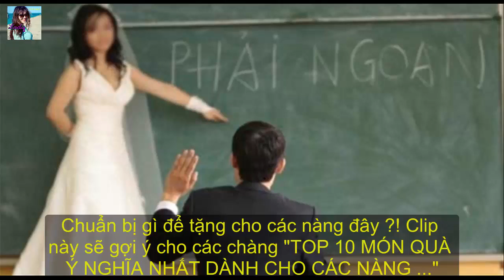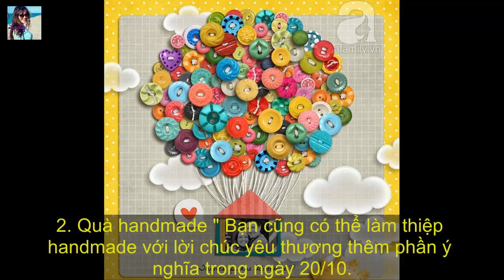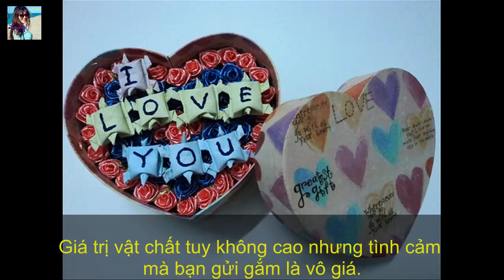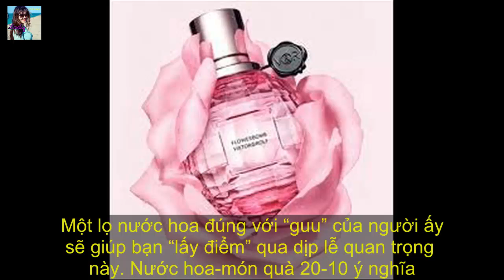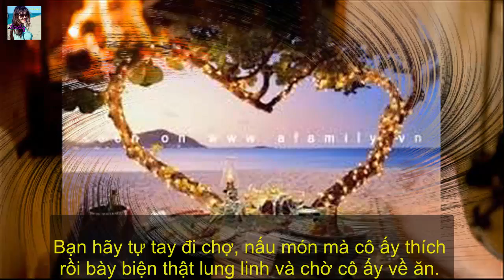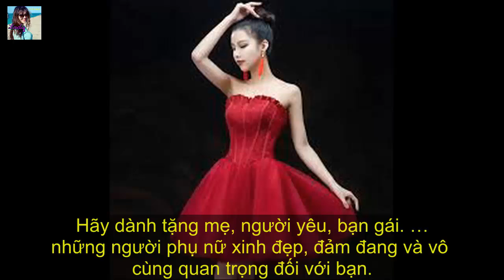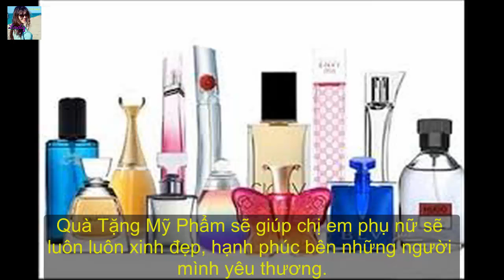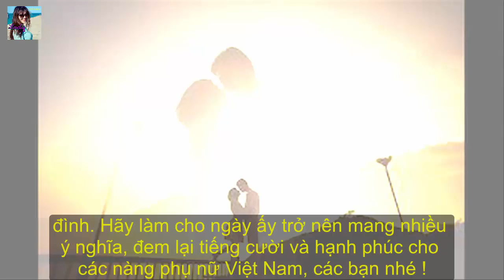vietnamlady - TOP 10 QUÀ TẶNG NHÂN NGÀY PHỤ NỮ VIỆT NAM 20/10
Đây cũng là dịp tốt để bạn thể hiện sự quan tâm, tình cảm của bạn với người đó. Hãy nhanh tay đặt quà 20/10 thôi.
1. Món quà 20/10 ý nghĩa nhất – Hoa
Hoa là quà tặng phổ biến trong những dịp tôn vinh phái đẹp đặc biệt như ngày 20/10. Sẽ thật ý nghĩa khi bạn dành tặng cho người phụ nữ yêu thương những bó hoa tươi thắm. Hoa giúp bạn quyến rũ hơn trong mắt người yêu, giúp bạn bày tỏ sự biết ơn đến mẹ…. Tặng hoa thể hiện sự tinh tế trong giao tiếp và đã trở thành nét đẹp văn hóa. Bạn nên tìm hiểu kỹ để lựa chọn được những loại hoa phù hợp như: Hoa Ly dành tặng mẹ, hoa hồng dành tặng người yêu…. Bạn cũng có thể làm thiệp handmade với lời chúc yêu thương thêm phần ý nghĩa trong ngày 20/10.
2. Quà handmade
Bạn khéo tay, có sự sáng tạo và muốn đem đến bất ngờ trong ngày 20/10? Những vật dụng handmade tiện ích sẽ là những món quà 20/10 ý nghĩa mà phụ nữ yêu thích. Xu hướng quà tặng được phái đẹp yêu thích hiện nay là những món quà handmade vừa độc vừa lạ lại ý nghĩa. Đếm ngược đến 20/10 là chúng mình còn ít ngày nữa thôi. Các bạn đã chọn lựa được món quà gì để gây bất ngờ cho người thân yêu của mình chưa? Với ý nghĩ một hành động nhỏ hơn cả triệu lời yêu thương các cánh mày râu đã tìm đến quà tặng handmade. Như một món quà ý nghĩa cho người phụ nữ mà bạn thương yêu nhất. Giá trị vật chất tuy không cao nhưng tình cảm mà bạn gửi gắm là vô giá.
3. Trang sức
Nếu hoa hồng được cho là thiên sứ của tình yêu thì trang sức bạc lại là hiện thân của tình yêu vĩnh cửu. Tất cả phụ nữ đều yêu thích thời trang. Với trang sức phụ kiện cũng vậy, đa số những món này với phụ nữ là không bao giờ đủ. Ngày 20/10 đang đến gần, cùng tôn vinh và dành cho người phụ nữ của bạn. Hãy dành cho họ những món quà 20/10 ý nghĩa lấp lánh với muôn vàn thông điệp yêu thương nhé.
4. Nước hoa
Những chai nước hoa được đặt trong hộp quà sang trọng, tinh tế là một trong những gợi ý quà tặng thú vị cho người phụ nữ bạn yêu thương. Nước hoa là một trong những món quà 20/10 ý nghĩa, nhiều chị em yêu thích. Một lọ nước hoa đúng với “guu” của người ấy sẽ giúp bạn “lấy điểm” qua dịp lễ quan trọng này.
5. Bữa tối lãng mạn
Một món quà 20/10 ý nghĩa thật lãng mạn và độc đáo đúng không? Bạn hãy tự tay làm cho nàng một bữa tối với những món nàng thích. Một bữa tối trong không gian lãng mạn, chỉ dành riêng cho 2 người. Chắc chắn sẽ mang lại nhiều điều bất ngờ cho người phụ nữ của bạn. Bạn hãy tự tay đi chợ, nấu món mà cô ấy thích rồi bày biện thật lung linh và chờ cô ấy về ăn. Chắc chắn nàng sẽ sướng mê và cảm động trong hạnh phúc!
6. Gấu bông
Trong những năm gần đây, gấu bông được nhiều người chọn làm quà tặng cho bạn bè, người thân đồng nghiệp trong các dịp lễ. Năm nào cũng hoa cũng quà rồi, năm nay tặng gấu cho “gấu” thì thật là bất ngờ phải không? Khi hỏi 100 bạn gái rằng có thích nhận gấu bông vào ngày lễ quan trọng của người phụ nữ 20/10? Phần lớn đều trả lời: Đó là món quà mà các bạn gái thầm mong đợi. Nàng sẽ luôn nhớ đến bạn mỗi khi nhìn thấy chú gấu bông xinh xắn đáng yêu. Một món quà vô cùng ý nghĩa cho người phụ nữa của bạn nhân dịp 20/10. Hày tặng nàng ấy một chú gấu bông thật dễ thương nhé.
7. Váy đầm
Để nhận xét gu thời trang một người phụ nữ ko chỉ đơn giản là cô đó đi xe gì mà lại còn là cô ấy diện đồ gì. Những chiếc đầm dạo phố dịu dàng và nữ tính đủ khả năng trở thành 1 món quà tặng 20/10 hoàn hảo dành cho người phụ nữ của của bạn. Còn gì vui bằng việc nhận được một chiếc đầm xinh xắn nhân ngày 20/10 phải không nào? Hãy dành tặng mẹ, người yêu, bạn gái. …những người phụ nữ xinh đẹp, đảm đang và vô cùng quan trọng đối với bạn.
Mỗi dịp 20/10 tới, các cửa hàng quà tặng lại nhộn nhịp chuẩn bị. Hãy dành tặng những người phụ nữ đặc biệt của mình một hộp Sô cô la. Sô cô la mang nhiều ý nghĩa và đặc biệt thích hợp để tặng cho những người thân yêu vào các dịp quan trọng. Sẽ thật tuyệt vời biết bao nếu như ngày Phụ nữ Việt Nam 20/10 năm nay, bạn dành tặng một hộp quà Sô cô la cho bà, mẹ, chị em gái, người yêu… của mình? Hãy để họ cảm nhận được tình yêu và sự quan tâm của bạn dành cho họ.
9. Mỹ phẩm
Sắp tới ngày 20/10 bạn vẫn đang phân vân chưa biết nên mua quà gì cho mẹ, chị, em gái hay bạn gái mình. Mỹ phẩm là một trong những quà tặng được phái đẹp yêu thích trong dịp 20/10. Quà Tặng Mỹ Phẩm sẽ giúp chị em phụ nữ sẽ luôn luôn xinh đẹp, hạnh phúc bên những người mình yêu thương.
10. Túi xách
Phụ nữ rất thích đi mua sắm và đi dạo, khi bạn tặng nàng chiếc túi xách xinh xắn làm quà tặng nhân ngày 20-10, họ sẽ vô cùng thích thú. Nếu bạn là người hay quan sát bạn sẽ thấy túi xách là vật bất ly thân của các cô gái mỗi khi ra ngoài. Mua túi xách chắc chắn sẽ là món quà tặng ý nghĩa nhất. Túi xách, đồng hồ hay dây chuyền cũng có thể là quà tặng không tồi dành cho mẹ nhân ngày 20/10 này.
Ngày 20/10 đang sắp tới gần, là ngày kỷ niệm, tôn vinh người phụ nữ Việt Nam sau bao nhiều công sức đóng góp cho xã hội và hi sinh cho gia đình.